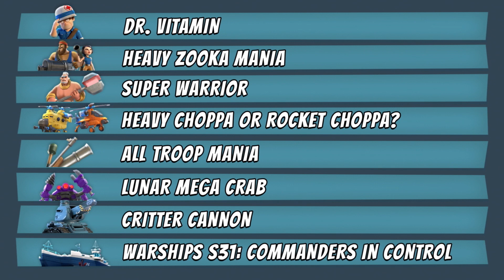This January on Boom Beach!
Grab your vitamins, a friend or two, and let's start 2022 off with a plethora of choices for fun!

Play on iOS, Android! Download for free on your iPhone, iPad, or Android device!

Play on multiple Boom Beach accounts, and connect your other Supercell games to the same Supercell ID for easy access and added security!

BOOM BEACH:
-Fight the evil Blackguard with brains and brawn in this epic combat strategy game;
-Attack enemy bases to free enslaved islanders and unlock the secrets of this tropical paradise;
-Create a Task Force with players around the world to take on the enemy together;
-Scout, plan, then BOOM THE BEACH!

PLEASE NOTE! Boom Beach is free to download and play. However, some game items can also be purchased for real money. If you do not want to use this feature, please set up password protection for purchases in your settings.

Under our Terms of Services and Privacy Policy, Boom Beach is allowed for download and play only for persons 13 years or over of age without parental consent.